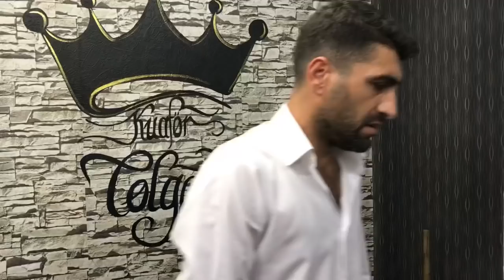İş Arıyorum - Kısa Film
Oyuncular

Cüneyt Özen
Tolga Çetinkaya
Can Duran
Seyfi Rüzgarlı
Volkan Şengün
Zeki Güneş